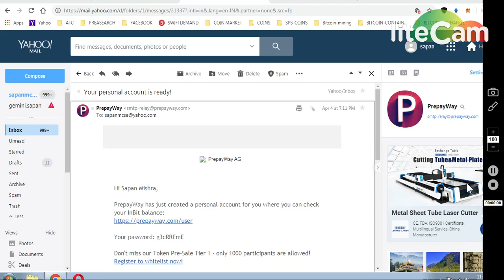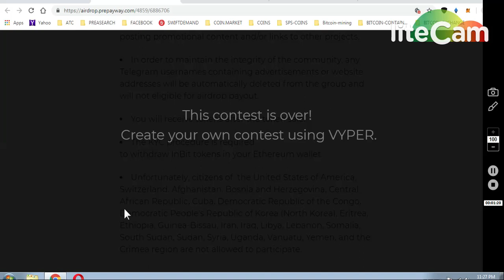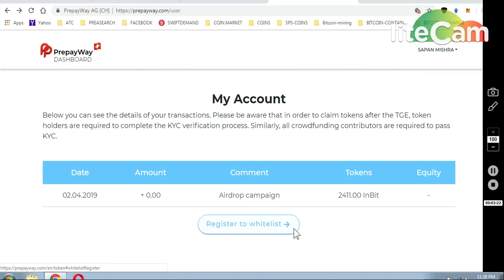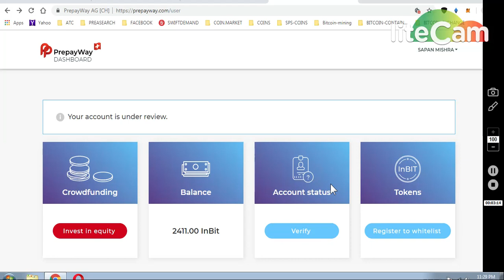PREPAYWAY ~INBIT TOKEN UPDATE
PREPAYWAY(INBIT )UPDATE
** LOGIN A/C AND VERIFY KYC
** USE ANDROID MOBILE FOR ALLOW CAMERA..

**KYC MANDATORY FOR WITHDRAW TOKENS TO ETH WALET

     (WORTH 80-90$)

7) BINANCE STOP LOSS HINDI || BINANCE एक्सचेंज पर स्टॉप लोस